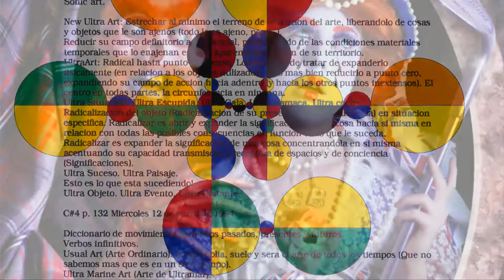Edinburgh Art Festival 2013: Interview with Stuart Barnes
Stuart Barnes briefly talks us through the Edinburgh Art Festival 2013 programme with advice for young and emerging artists and how to get involved.